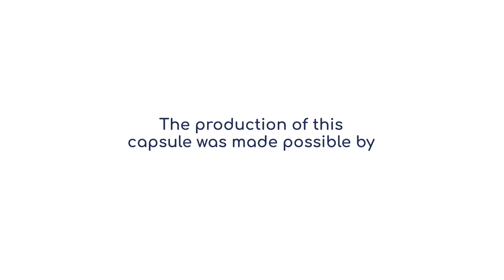Emotion - Disgust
In collaboration with Dr. Fifi and Dr. Waach!, learn more about your emotions. Today she tells you about disgust.

This capsule was specially created for children with an autism spectrum disorder or a mental health issue but is also and perfectly suitable for all children who seek to understand their emotions.